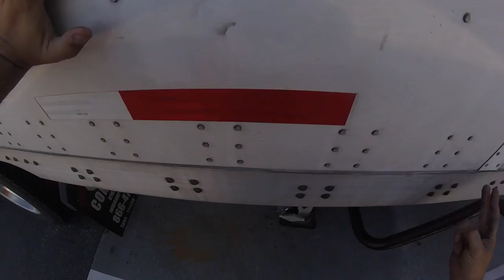Trucker Vlog #195 Waiting On The Green Light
Started out in South Carolina on the way to Texas. We got stuck at the shipper again, but i guess thats no surprise these days. caught up with Daniel while out here.